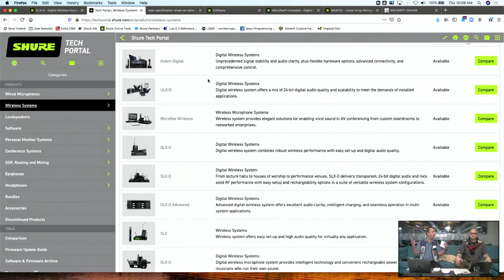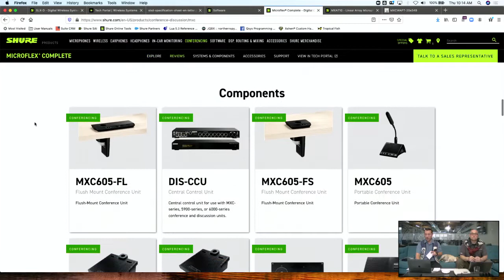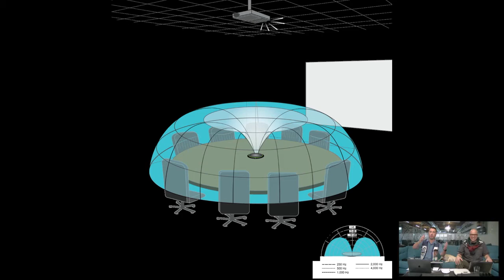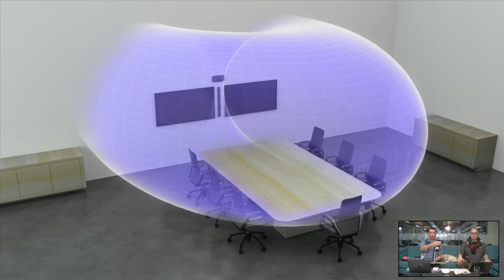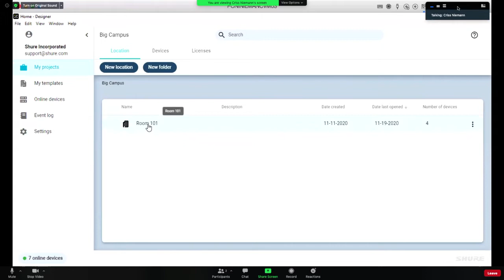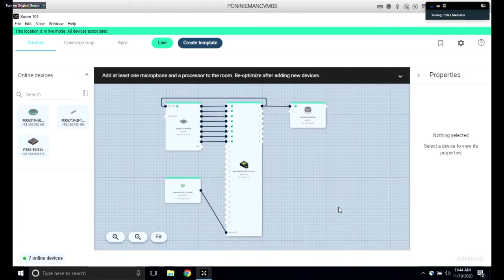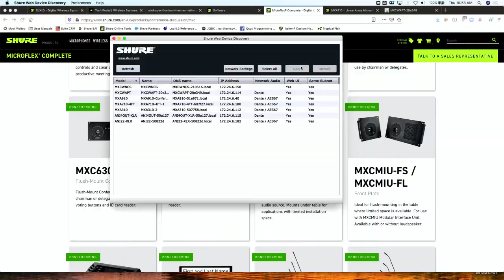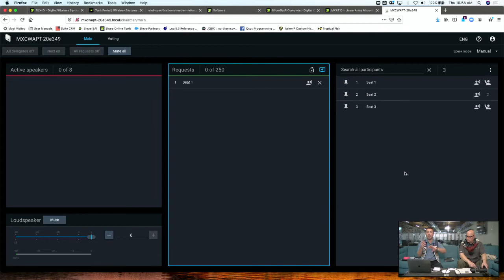Geer Talk Live Stream with Shure Systems!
Here's a recording of our Facebook Geer Talk Live stream featuring Shure Systems team!